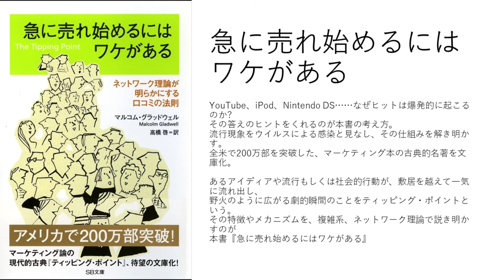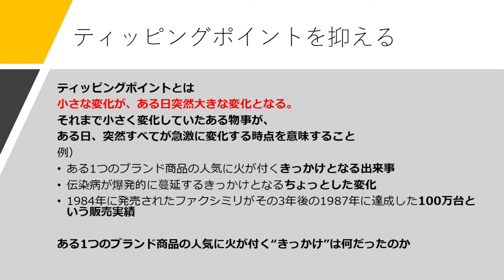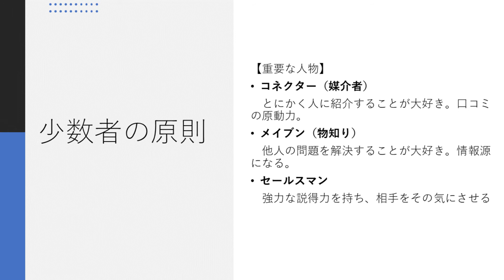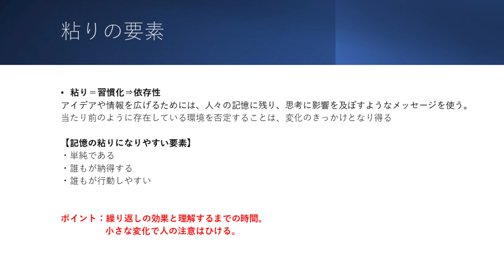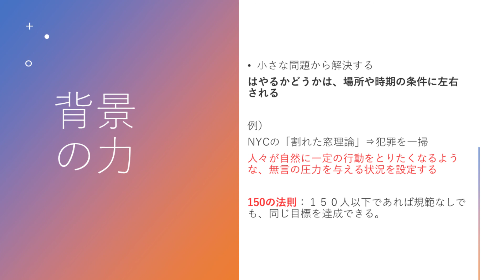8分でわかる！「急に売れ始めるにはワケがある ネットワーク理論が明らかにする口コミの法則」【ツチヤのYouTube講座】おススメビジネス本編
10分でわかるシリーズ

参考図書：『急に売れ始めるにはワケがある ネットワーク理論が明らかにする口コミの法則』

  世の中には急に流行するものってありますよね。マーケターとして、こうした流行を人為的に創り出せたら最高ですが、実際にやろうとすると巧くいかないわけです。よくお客さんの記憶に残すには同じに人に最低でも6回は同じ広告を見せろと言われますが、それをするには莫大な費用が掛かります。

　ところが、今日紹介する本には流行には法則があると言っています。この法則を知れば、流行を創り出すきっかけを知ることが出来るかもしれません。内容は少し古いですが、YouTube、iPod、Nintendo DS……なぜヒットは爆発的に起こるのか?　その答えのヒントをくれるのが本書の考え方。流行現象をウイルスによる感染と見なし、その仕組みを解き明かします。

 小さな金の箱をクーポンに印刷することで大成功を収めた広告戦略、販売不振だったハッシュ・パピーが一夜にしてヒットした事例など、現代ではインフルエンサーと言われる人たちの力をどのように活用してくのか、そういうヒント満載の本書「急に売れ始めるにはワケがある ネットワーク理論が明らかにする口コミの法則」見ていきましょう。